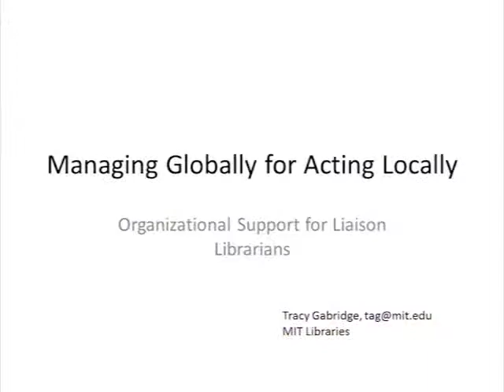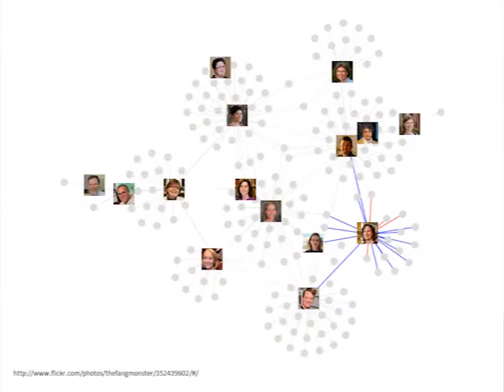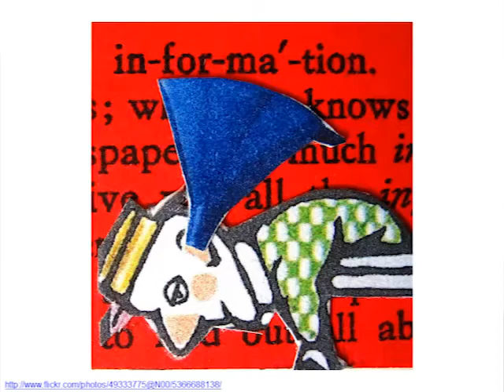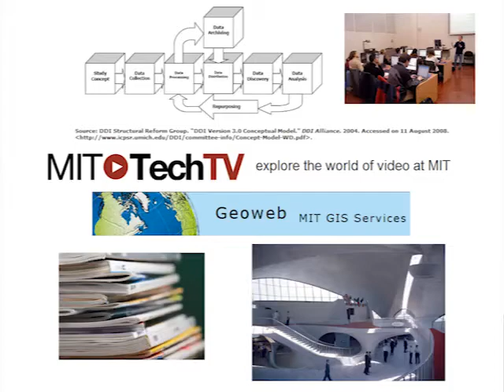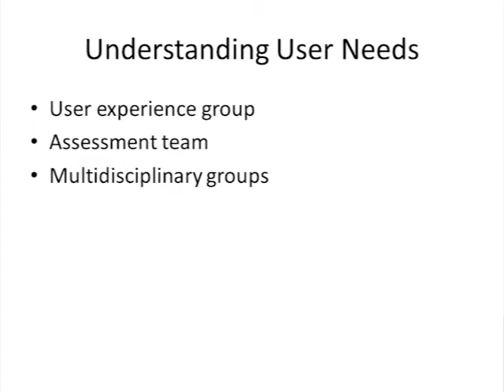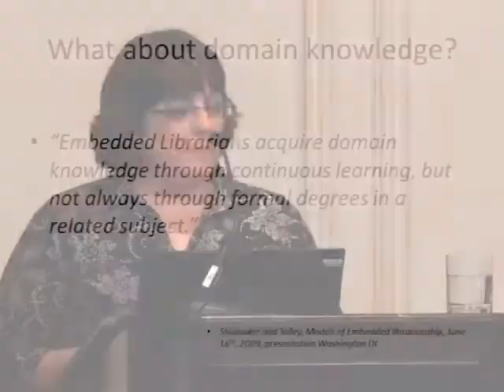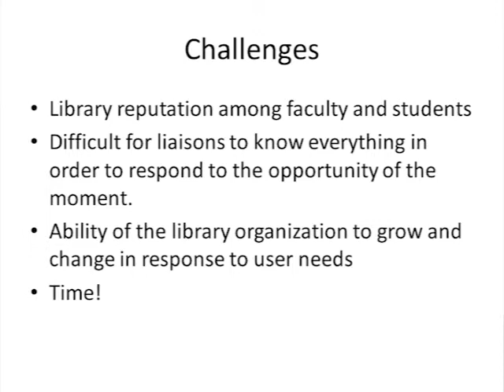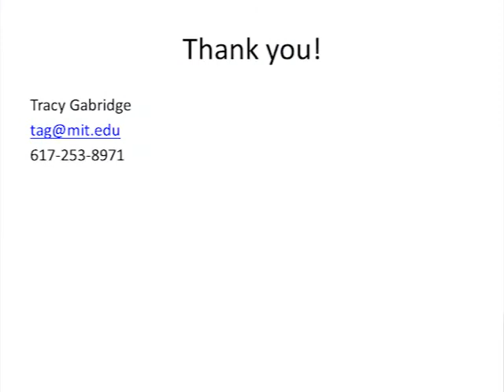Tracy Gabridge from MIT Presents at the OCLC Research Libraries Rebound Meeting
In this video, Tracy Gabridge from Massachusetts Institute of Technology presents, "Managing Globally for Acting Locally" during Session 1: Directly Supporting Researchers, at the OCLC Research Library Partnership meeting, Libraries Rebound: Embracing Mission, Maximizing Impact, on 5 June 2012 in Philadelphia, PA. For more information about the Libraries Rebound meeting, Tracy's slides from this presentation are available